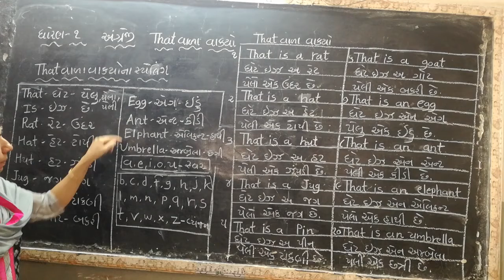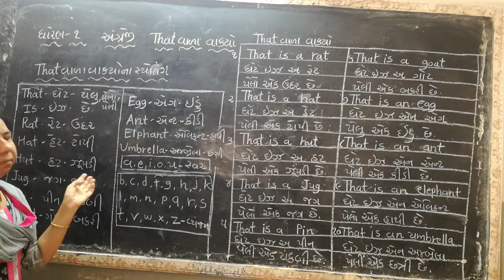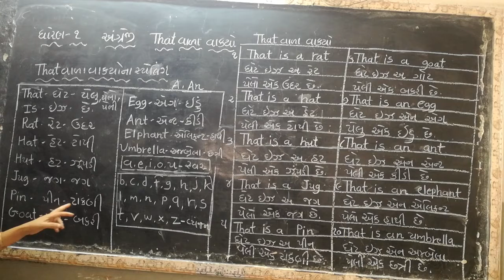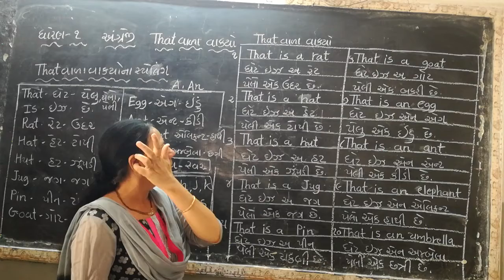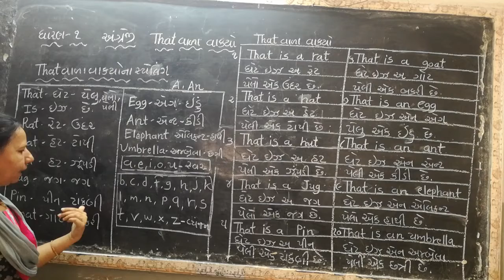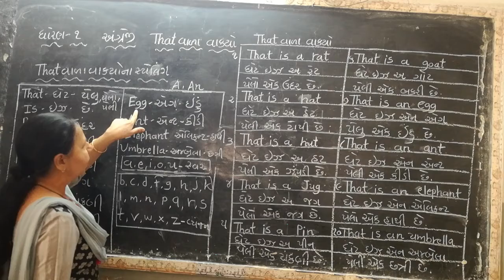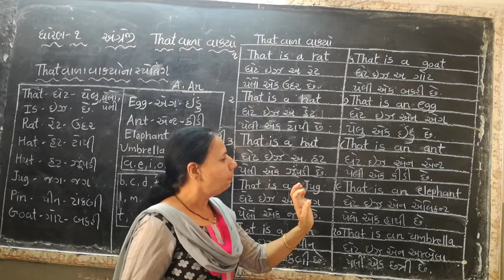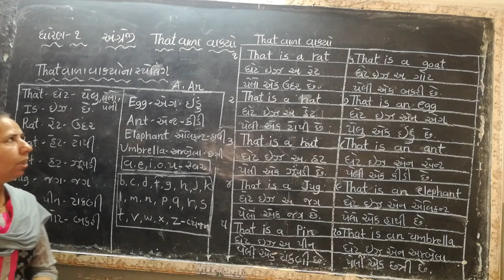STD 1 SUBJECT ENGLISH THAT VALA VAKYO